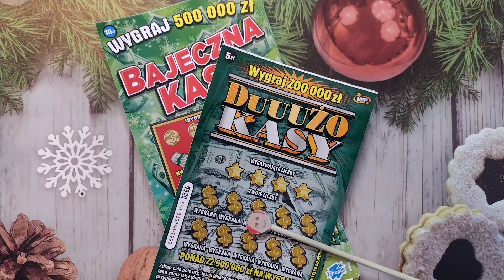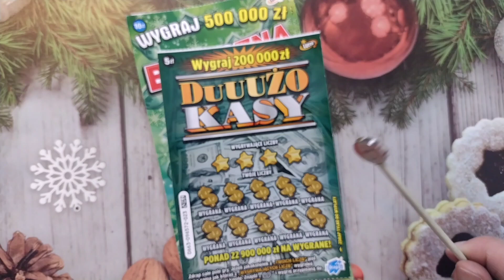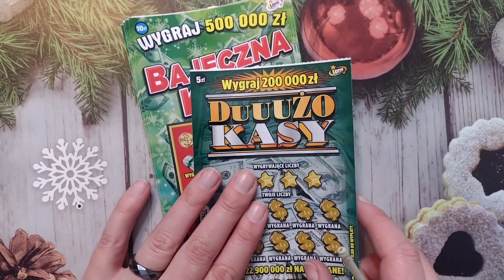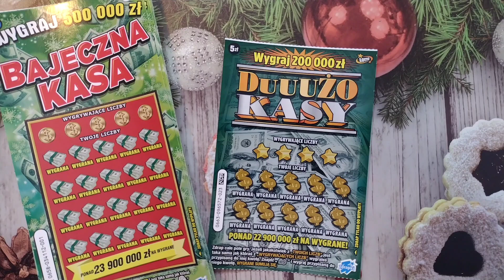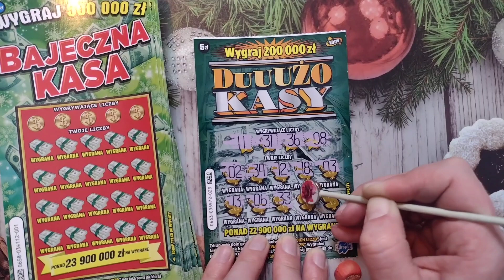OGŁASZAM ROZDANIE 🎁 I ZAPOWIEDŹ KOLEJNYCH ODCINKÓW 💸 zdrapki rozdanie lotto #427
‼️ ZASADY KONKURSU ‼️
ROZDANIE DLA
🎁 PEŁNOLETNICH 😊
"BAJECZNA KASA ZDRAPKOWY KOSMOS"
🎁 WYSYŁKA TYLKO NA TERENIE POLSKI
🎁DO WYGRANIA ZDRAPKI I COŚ JESZCZE 😊
NAGRODY FUNDUJĘ NA WŁASNY KOSZT.